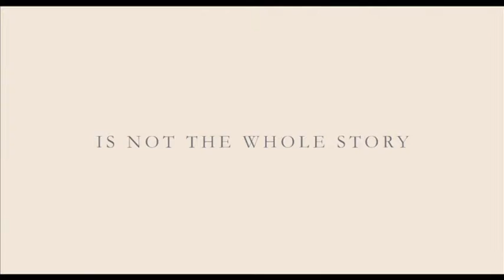SWITCH: 'Diana' Trailer